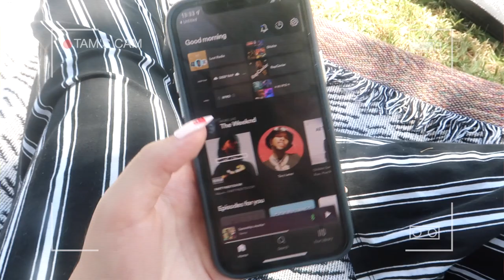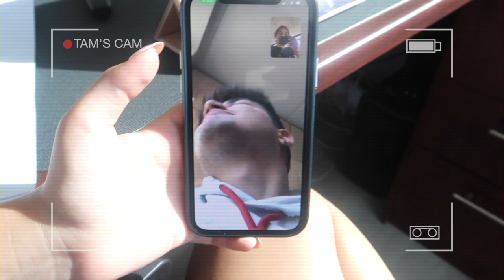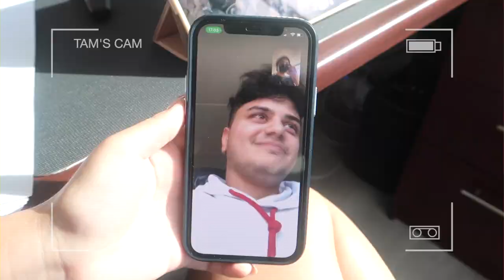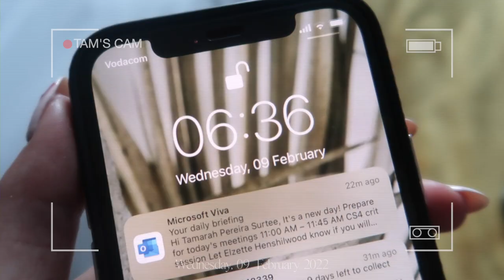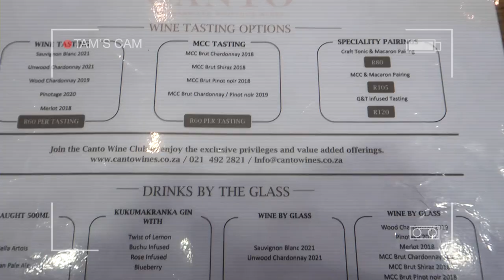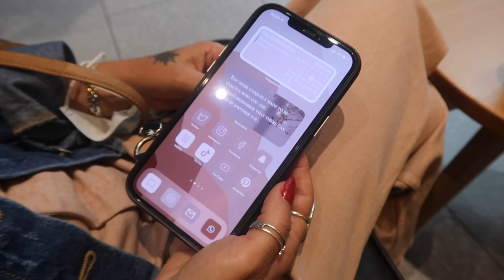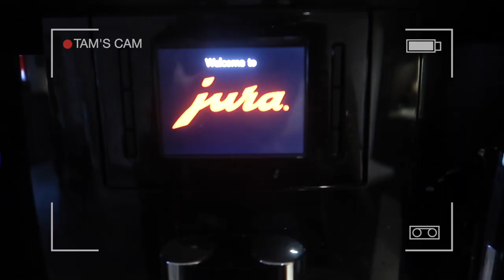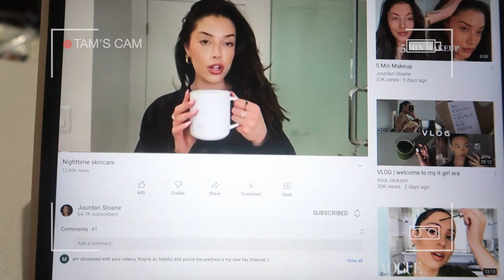VLOG | Picnic + Work & Rant + Canto Wine Farm | Tamarah Gabriella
⋒ FAQ ⋒
Age:
21
Where are you from:

⋒ TAGS ⋒
Vlog, south africa, south african youtuber, zimbabwean youtuber, student life, tamarah gabriella, stellenbosch, stellenbosch academy, multimedia design, cape town, cape town vlog